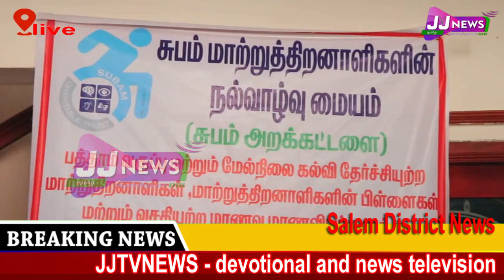salem District News#JJTVNEWS devotional and news television 3